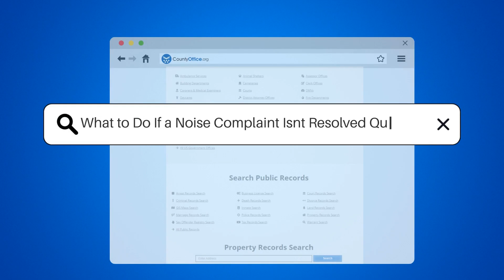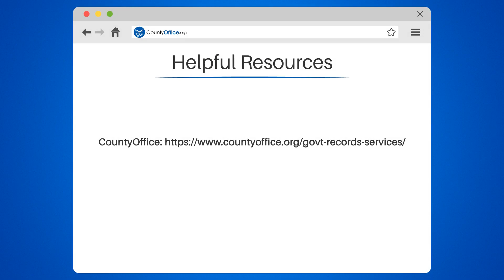What to Do If a Noise Complaint Isnt Resolved Quickly? - CountyOffice.org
What to Do If a Noise Complaint Isnt Resolved Quickly? Excessive noise can be a nuisance, but what if your complaint is not resolved in a timely manner? In this video, we'll discuss the actions you can take if a noise complaint is not resolved, including contacting the police, filing a civil suit, contacting the landlord, and seeking mediation. We'll also provide helpful resources to aid in resolving noise disputes, such as CountyOffice and Mediate.com.

It's important to keep a record of the noise and any actions taken, and persistence is key in resolving noise complaints.